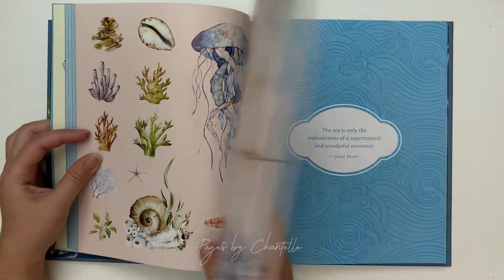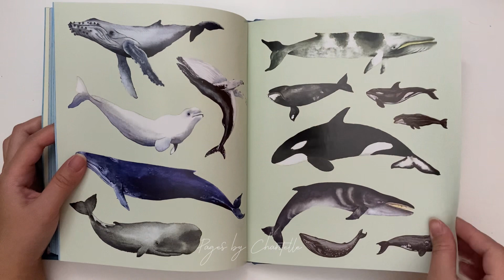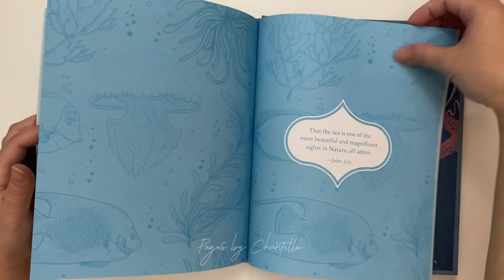The Sticker Studio Atlantis Sticker Book Flip Through